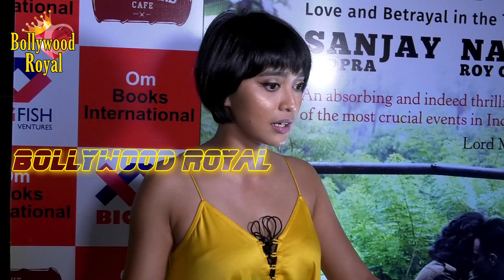Vidya Balan Launches Sanjay Chopra & Namita Ray Ghose’s Book ‘The Wrong Turn Part 7